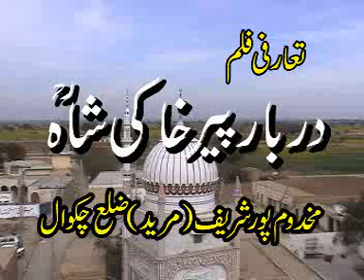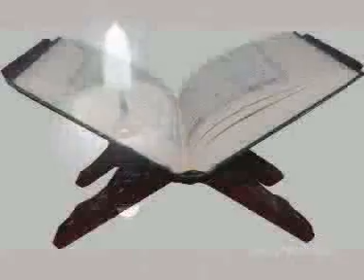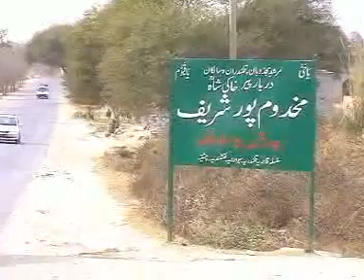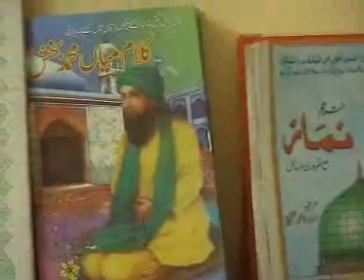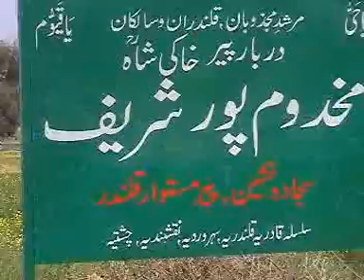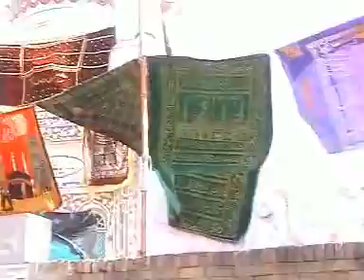Introductory Program 1/2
Introduction of Muhabbat Mission.